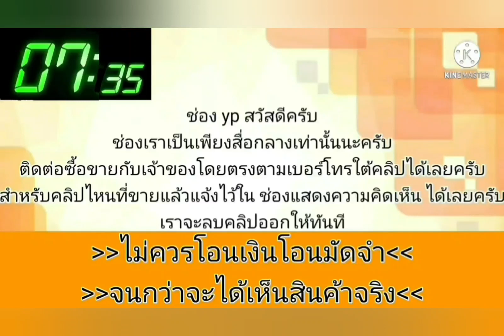ขายด่วน‼️ civic dimension👍 49,900 บาท รถเดิมๆ👍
2002 Honda Civic

฿49,900

Honda civic dimension 1.7 VTEC Auto ปี02
เครื่องดีทางไกลสบาย
น้ำไม่ดันควันไม่ไหล
แอร์เย็นหนาว
ระบบน้ำมันล้วน
ระบบไฟติดครบ
เบาะหนัง
ภายในสะอาด
แม็กขอบ15
ช่วงล่างดี
เล่มเอกสารชุดโอนครบ
เบอร์โทร+ไอดีไลน์ 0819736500
ดูรถอ.ภาชี จ.พระนครศรีอยุธยา